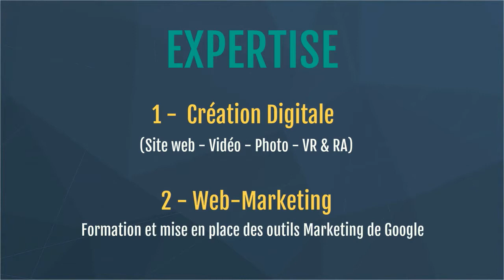Augmentez la présence de votre entreprise en ligne.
Découvrez nos solutions web-marketing